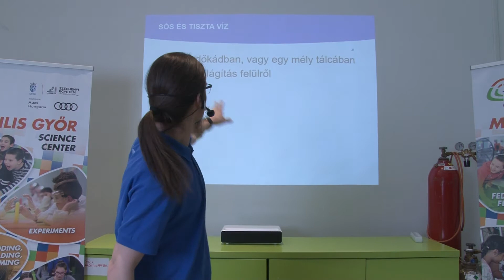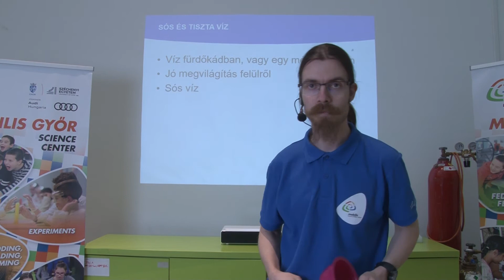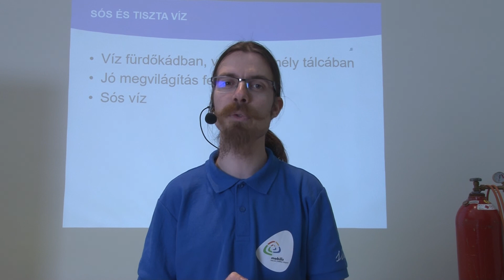Természetismeret 6. osztály - Fény - Sós és tiszta víz